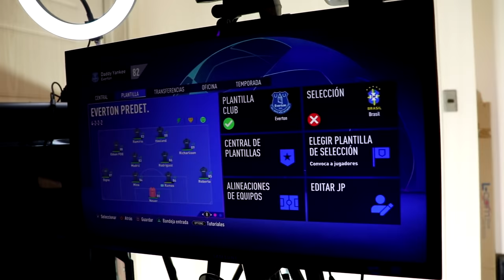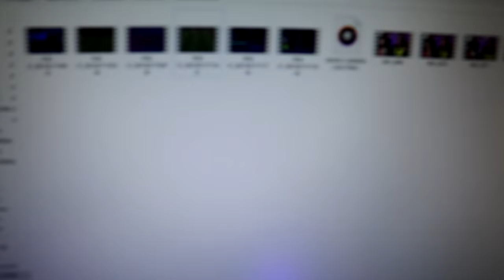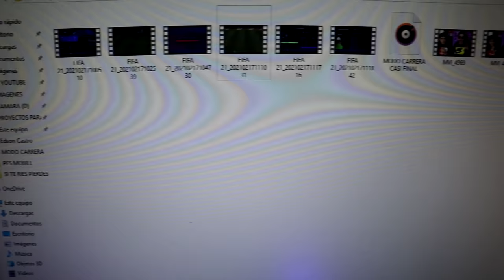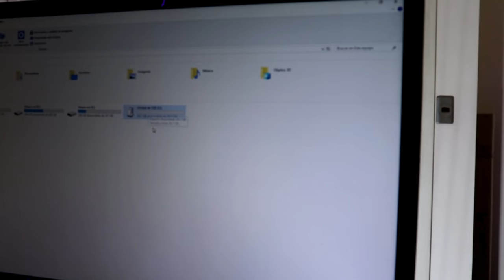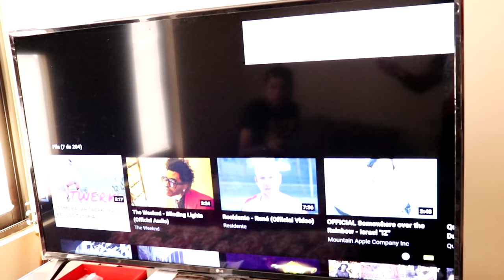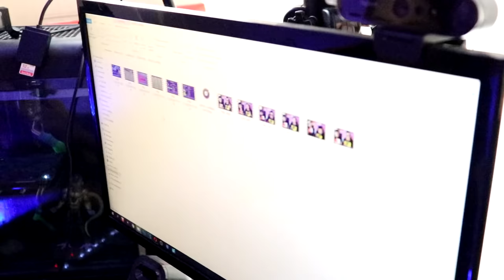BROMA PESADA a mi AMIGO (Edson FDB) le BORRO TODOS los VIDEOS *casi le da un INFARTO*